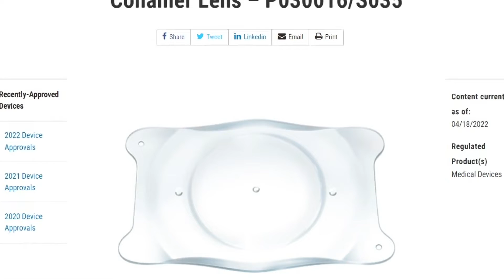Permanent contact lenses? A new procedure shows promise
More people than ever before now have a shot at one day having 20/20 vision. There's a new type of permanent contact lens that is open to younger people and people who don't qualify for LASIK.